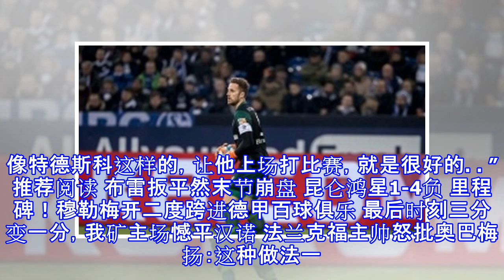德国领队批沙尔克高层：不应让戈雷茨卡独自承担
德国领队批沙尔克高层：不应让戈雷茨卡独自承担 戈雷茨卡在上周末的联赛中被主场的球迷狂嘘，在沙尔克处境艰难。德国国家队领队比埃霍夫日前在接受采访时表示，戈雷茨卡的世界杯前景并不会受影响。比埃霍夫认为沙尔克高层做法欠妥在被《图片报》问到，是否会因此担心戈雷茨卡的世界杯前景时，比埃霍夫表示：“不会。戈雷茨卡很敬业，他会为沙尔克全力以赴的。我知道这个决定对他来说很艰难。一个年轻有雄心的国脚，会想要拿冠军，也不想周中在别人都踢欧冠的时候，自己只能坐在沙发上看。我们应该高兴，他最终选择留在德甲而不是去英超。”比埃霍夫同时也表示，自己理解沙尔克球迷的失望，但认为沙尔克高层也不站在戈雷茨卡这边是不妥当的：“他...